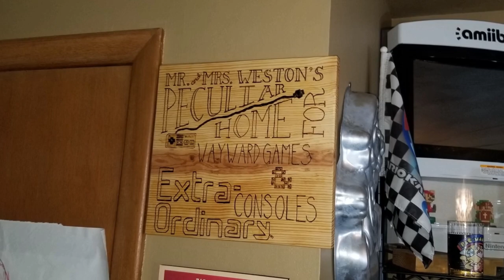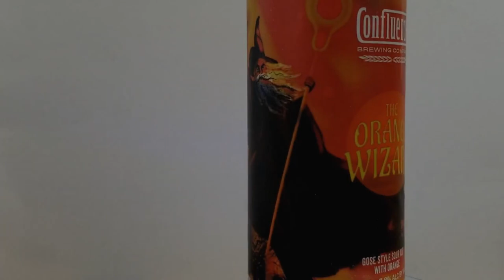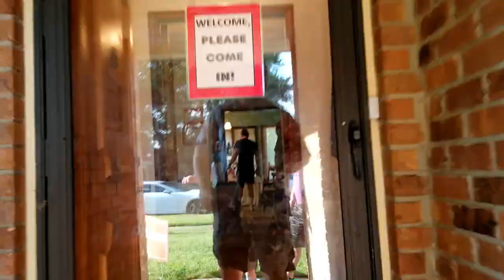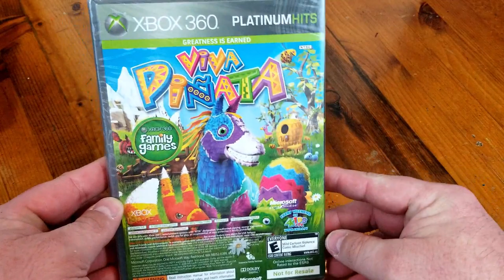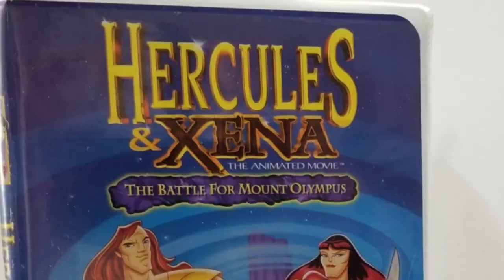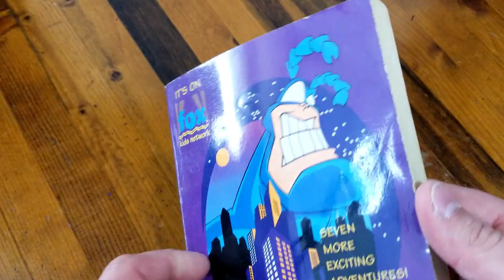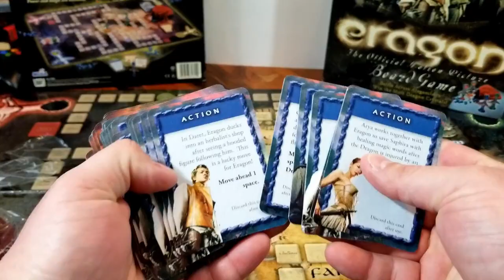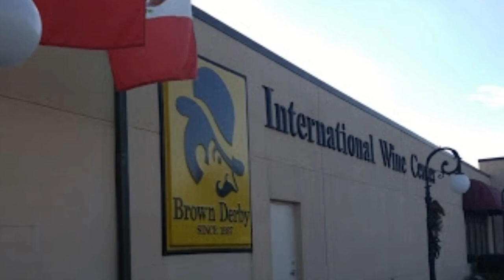TLC -- Tom & Laci Collecting With GOtG -- Gaming Off the Grid Game Hunting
It's a very special edition of TLC--Tom & Laci Collecting as we are joined by Wes and Robert of Gaming Off the Grid!
  Watch us check out some yard sales, estate sales, thrift shops and even breweries and more--and just what did we manage to find?  Did the Brewo Duo bring some good fortune during their visit while hunting?

TLC Art & End Credit Art by:
Pit  @GlitchyNPC

TLC Intro Animation by:
Saad Azim